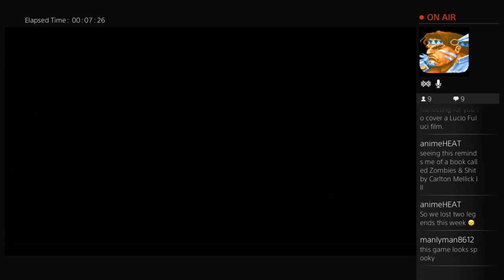Let's Play "Zombi" (PS4) LIVE!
Let's kill us some zombies!